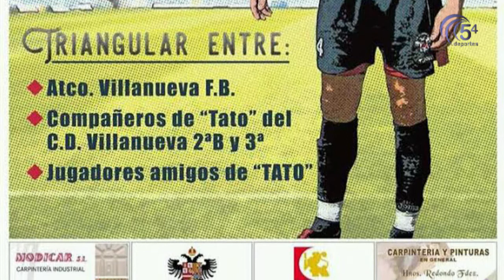DEPORTES 2 JUNIO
La actualidad deportiva del deporte pozoalbense con Javier Moreno. Hoy, además de la previa, hablamos de fútbol y de baloncesto.